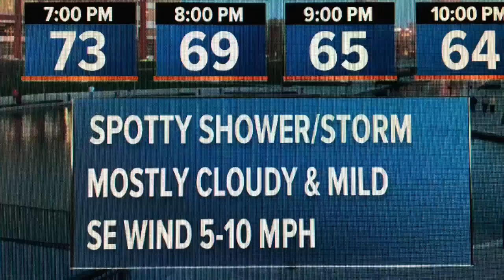Thursday Evening Forecast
Warmth sticks around with a few showers.